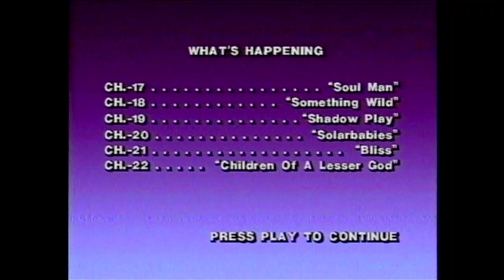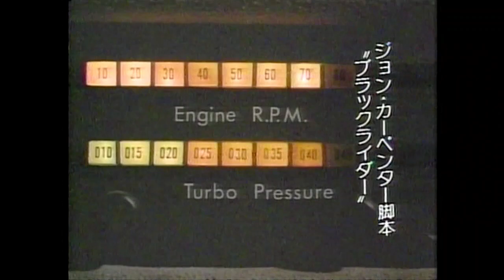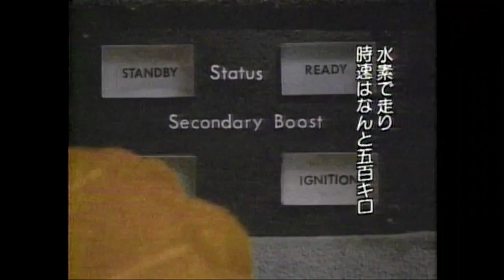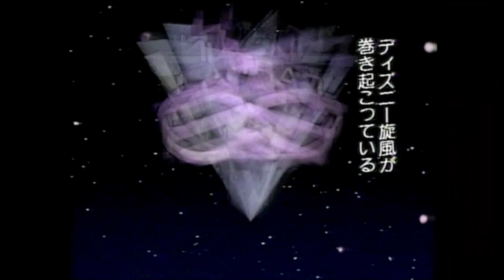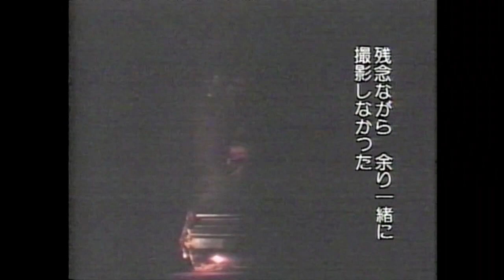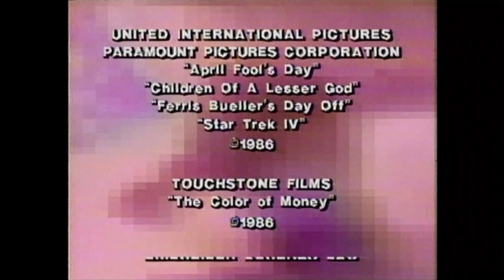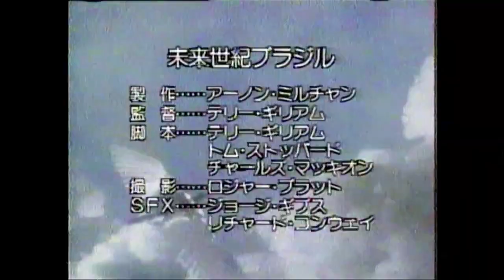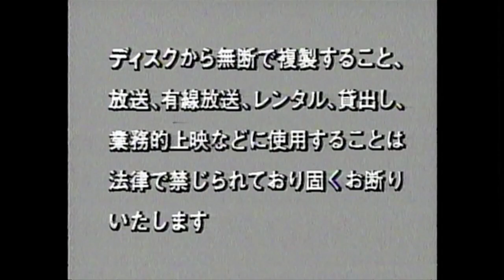Screen VHD Videodisc Magazine: Movies Volume 2 (March '87)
The second volume in the Movies VHD video magazine series. This installment talks about upcoming films Ferris Bueller's Day Off, The Fly, Psycho III, and more. Can anyone say if any of these behind-the-scene segments made it to any other home video releases?

This one took a while for me to get to, since this does have some bad skips that had to be edited in order for a(n as realistic as possible) seamless viewing experience. This is the first upload I'm doing from the National DP-300, since it seems to handle skips a bit better than the Victor HD-9300. Although, I still used the Victor for the beginning since it can access the square countdown, and I still feel like it overall has a more vibrant picture. The National can develop static in the right channel if there is any dirt on the disc like there is here. If the disc plays better after rinsing it, I'll be sure to do a reupload of it--naturally, wanted to have a digital copy of it now in case something happened.